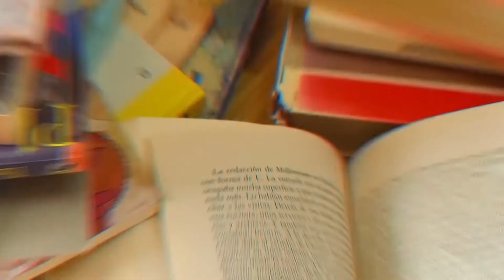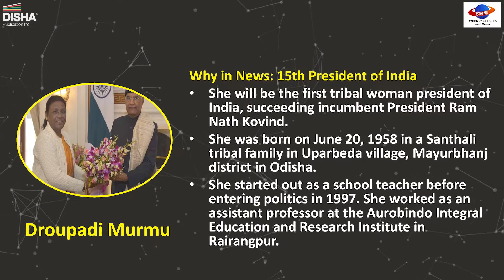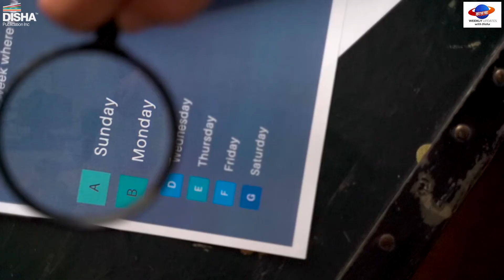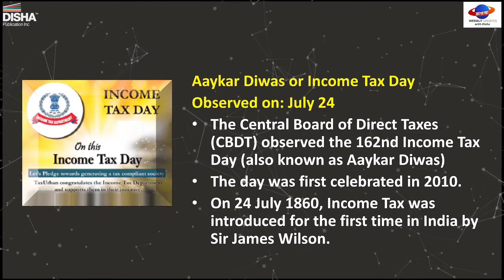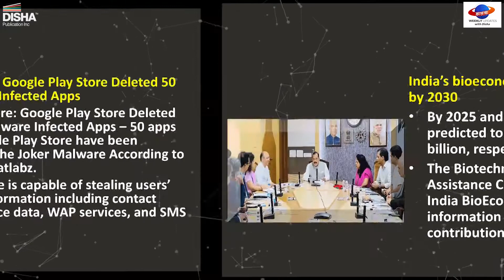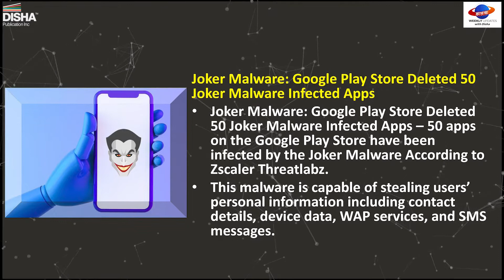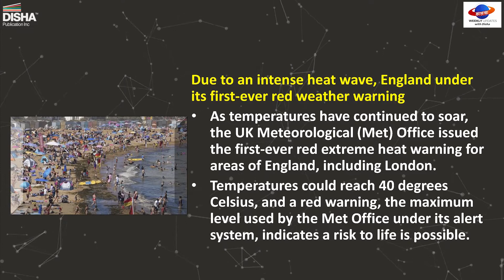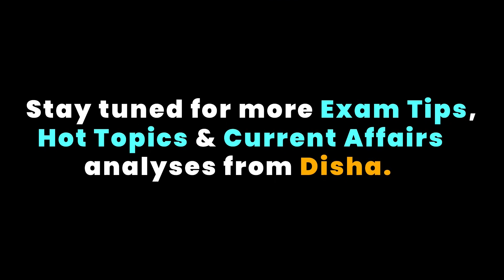Jhalak Weekly Current affair 18-24th july | disha publication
In this video we are presenting weekly current affair
A) Draupadi  murmu sworn in the 15th president of india.
B) India's first passenger drone "varuna"
C) Wolrd's most powerful passport in 2022
D) New GST Rates come into effect.

For More Exam Updates, Preparation, And Strategy,